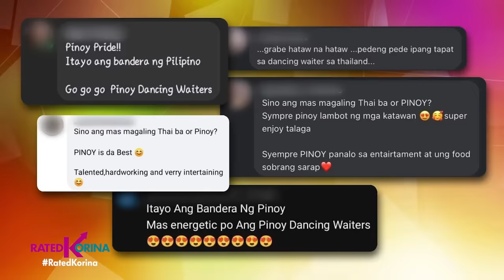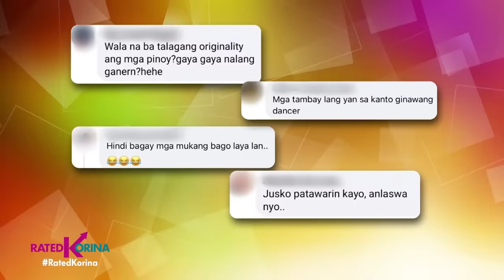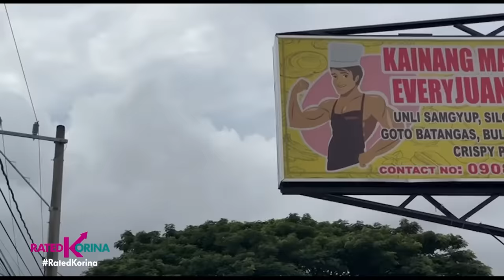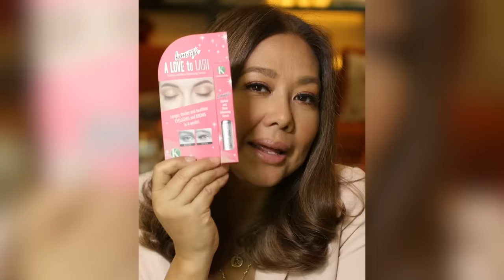Giling Kings! | RATED KORINA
Hindi sila mga beki o di kaya'y may identity crisis...pero bakit sila nagiging mga pasexy-ladies pagsapit ng gabi?
Ano bang mayroon sa kainang ito bakit ang mga macho at brusko, nagta-transform kapag nagpeperform!
Humanda ng maki-sayaw at maki-hataw sa husay ng pakaldag ng mga...Giling Kings!